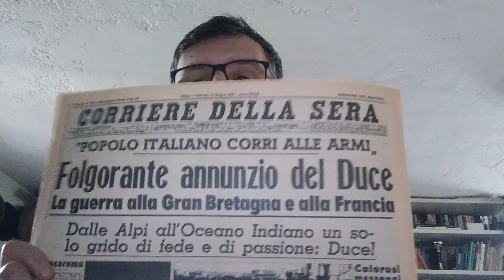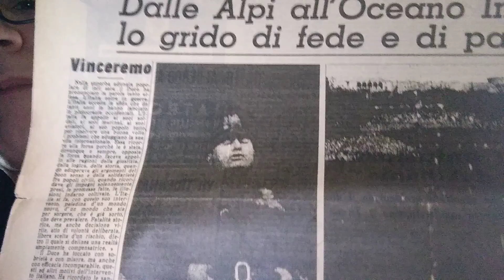Non ci credo: appena tornato dall'edicola notizia bomba!!!